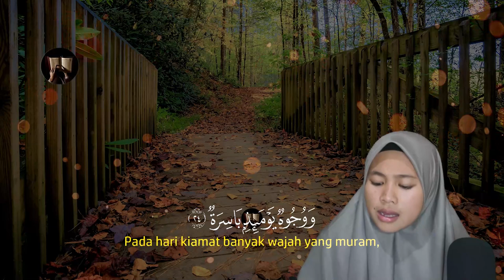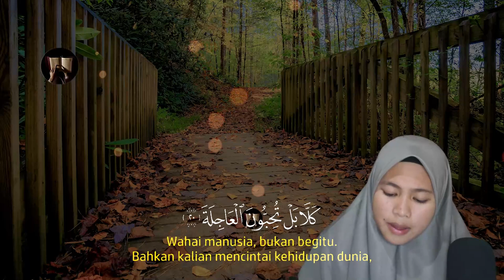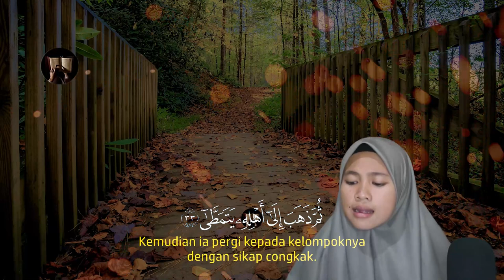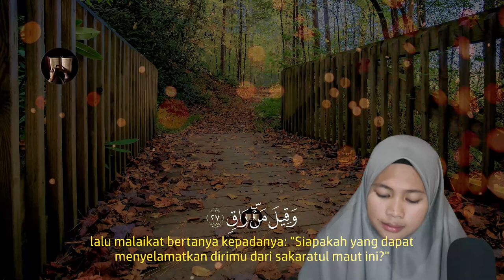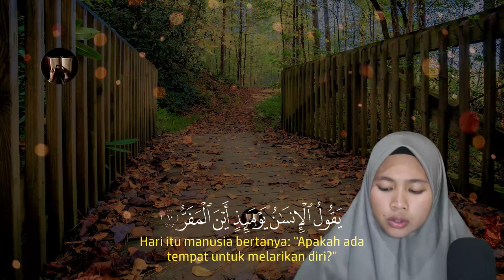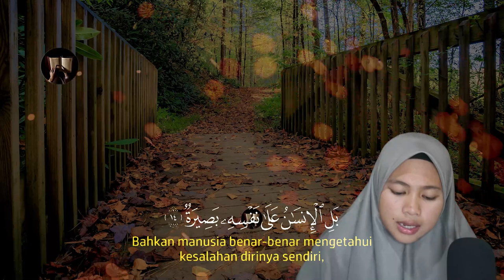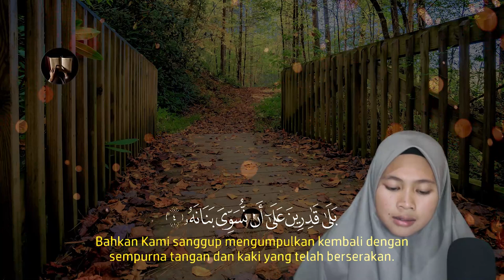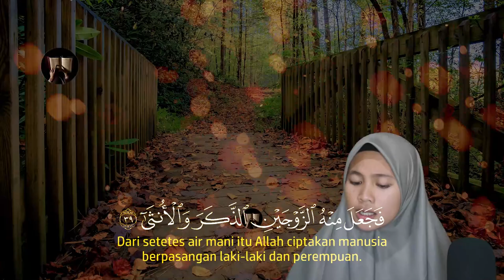DZIKIR PAGI HARI RABU MERDU PEMBUKA PINTU REZEKI, REZEKI MELIMPAH RUAH